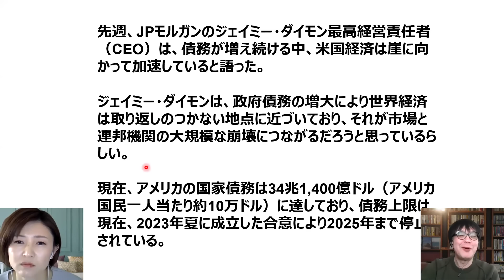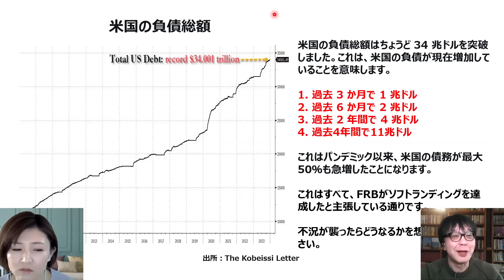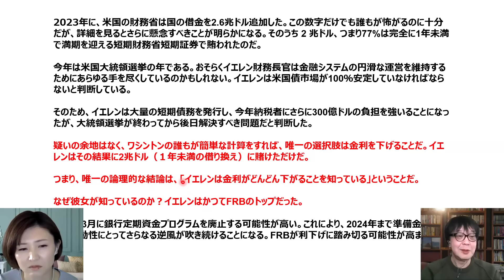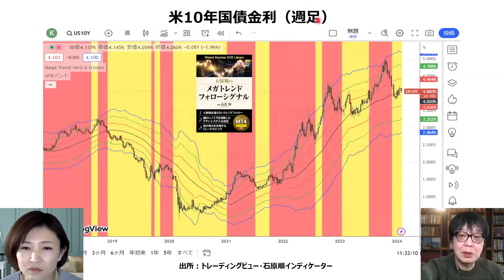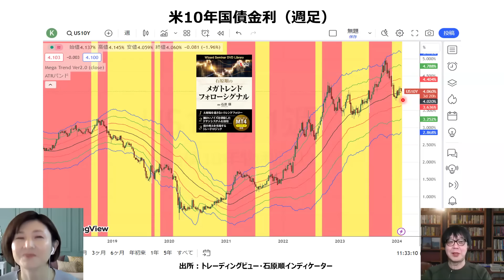イエレンは利下げを知っている！？【前編】／石原順さん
投資戦略フェア EXPO2024の詳細はこちら👉

‹チャプター›
00:00 イエレンは利下げを知っている！？【前編】

出演：石原順さん、分林里佳さん